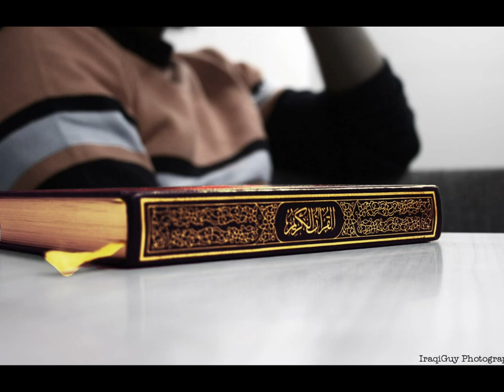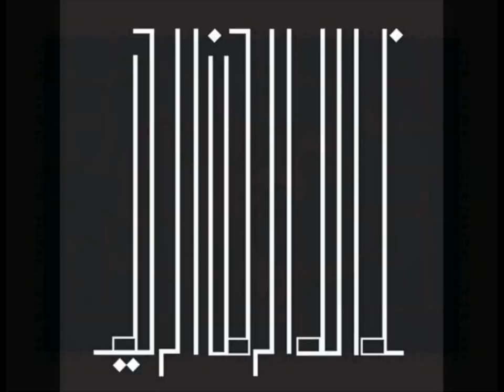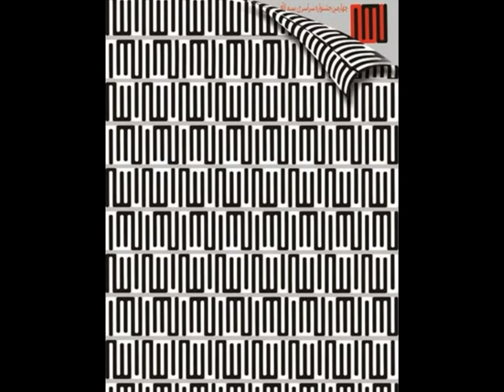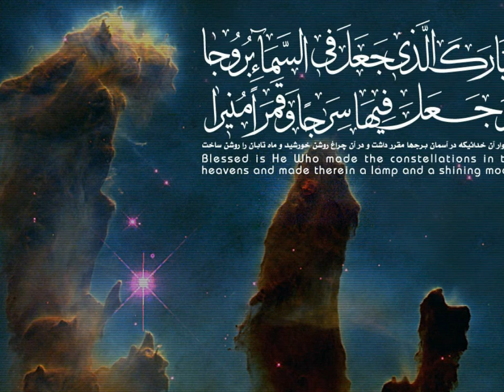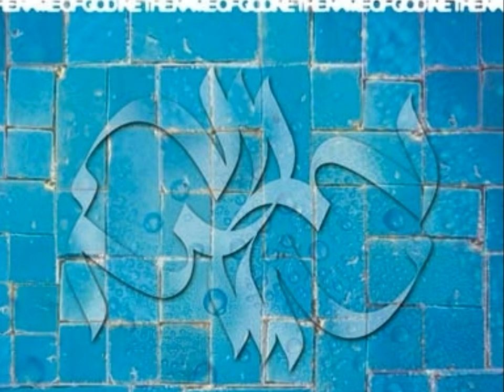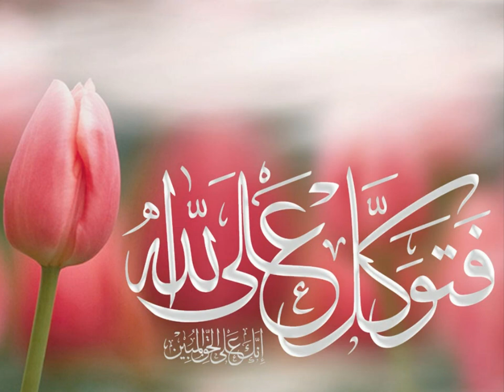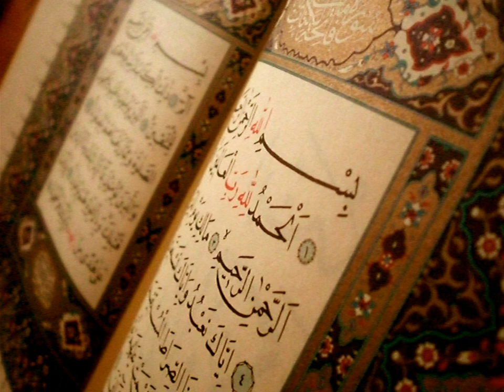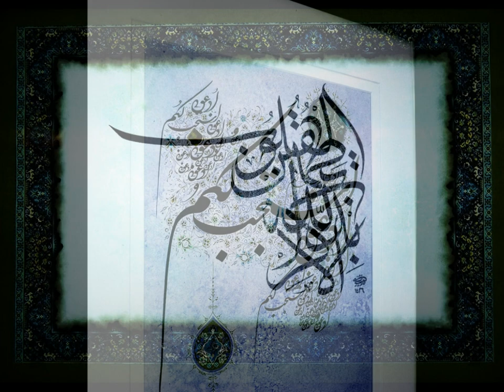سخنرانی درباره علم لدنی و علم نجوم و جفر و رمل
Islamic Speech (in Farsi)